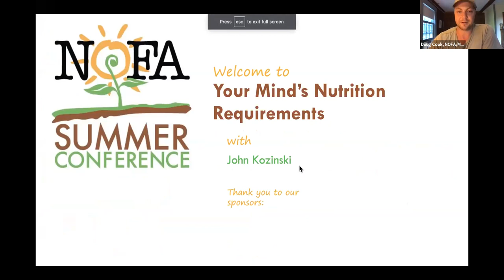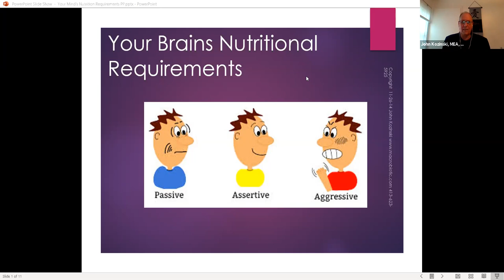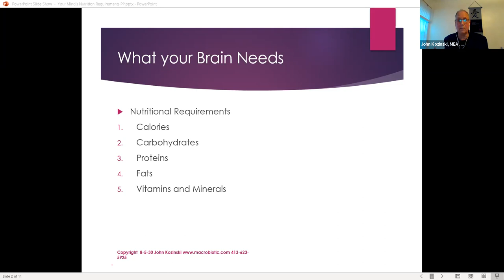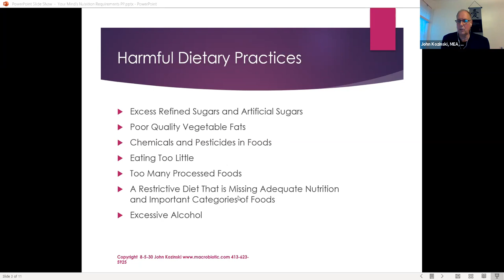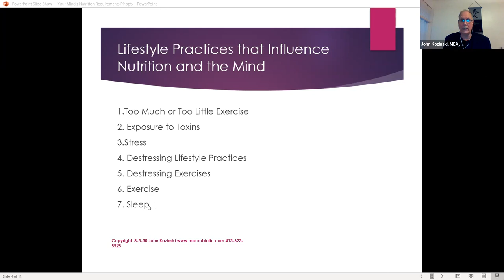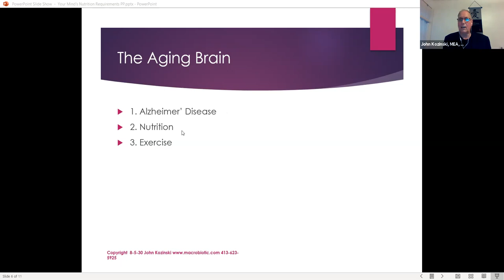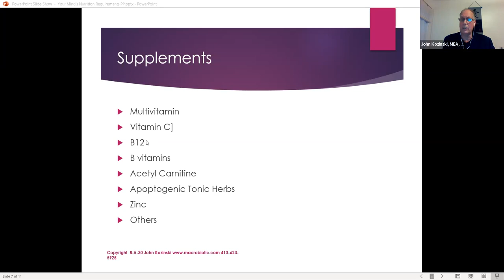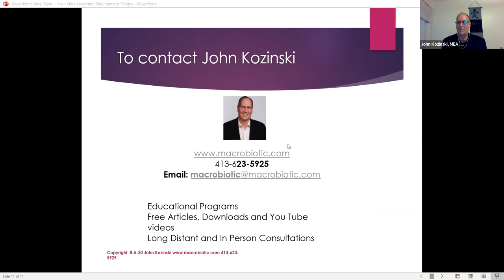Your Mind's Nutrition Requirements with John Kozinski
Key nutrients are required for proper brain function both intellectually and emotionally. Get these nutrients from your diet, supplements and specific lifestyle practices. Some natural diets, and dieting in general, can make unpleasant emotional swings. Properly nourished, your mind will assist in creating a happy mental state.

John Kozinski, MEA, FSMA Clinical Nutritionist/EW Diagnostician/Healing Arts Teacher since 1976, IDx Diagnosis®, Kushi Institute 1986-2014.